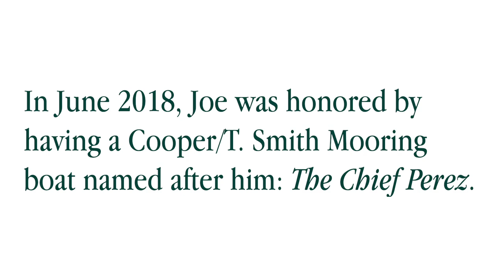We Are Cooper/T. Smith: Joseph Perez, CTS Mooring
With 45 years of service at Cooper/T. Smith Mooring, Joseph Perez reflects on his time with the company and shares how it feels to have a CTS Mooring boat named after him.